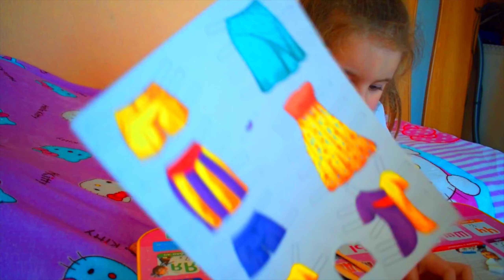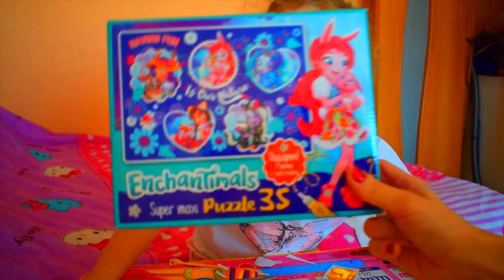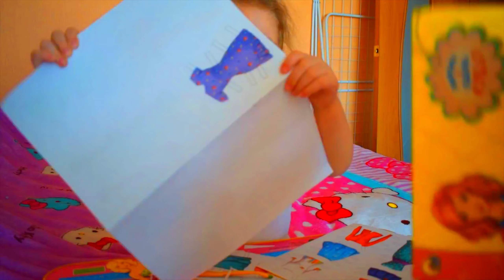BABYSITTING MINI JOJO SIWA!!! Alice Becames a Princess and going to a birthday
Милана Стала ТРЕНЕРОМ ПАПЫ! Что БУДЕТ Делать ПАПА Скетчи от Family BoxMy Talking Tom 2,Tom Jump,Angela,Candy Run,Pool,Gold Run,Jetski,Little Kitten,Ginger,Ben,Chiken PoxОчень интересный канал про девочку Милану из Ангарска, о ее жизни и развлечениях ЧТО СЛУЧИЛОСЬ В НАШЕМ ДОМЕ? Такого никто не ОЖИДАЛСкетч Челлендж от Family BoxКоварный ПЛАН Насти!
Приветик, мой дорогие, меня зовут Милашка! ледидиана ladydiana #skibidichallenge
На улице холодно, а это значит, что нашим нежным губам как никогда нужна защита! Но обычные косметические средства скучны, и нагоняют тоску… Так что сегодня мы сделаем яркие и разноцветные бальзамы и скраб для губ!Т рум Трум
Я снимаю веселые детские влоги и мультики для детей на ютубе! Я обожаю открывать шары ЛОЛ с куклами внутри, у меня уже огромная коллекция шариков LOL! А еще я снимаю распаковку игрушек для детей, все самые новые игрушки у меня на канале ! Join the skibidichallenge - just film how you dance the skibidi-dance, put the skibidichallenge hashtag and post it on your YouTube and Instagram.ДВОЙНОЕ СВИДАНИЕ: ТОМ И ФРЭНКИ, СТАР И МАРКО lol игры# челендж
Мне нравятся сюжетные игры pretend play for kids и игры в ДОЧКИ-Матери как мама ! Люблю снимать видео как мультики для детей, где я и моя мама в главных ролях. У меня много кукол беби борн и реборн. Когда мне было 3 года я очень любила Машу и Медведь и Доктор Плюшева, а теперь больше люблю коллекционировать кукол ЛОЛ из шариков. У меня много редких ЛОЛ и ультра редких кукол ЛОЛ. А еще я снимаю влоги в развлекательных центрах, на игровых площадках, площадках для детей и просто на свежем воздухе на улице. Shimmer and Shine Drawing & Painting with Surprise Toys Princess Samira Leah Tala Nahal Nazboo ZetaPlay Doh Makeup Set How to Make Eyeshadow Lipstick 💄 Nail Polish 💅 TOP 5 2018 Fun for KidsKids Diana Show Like Nastya Vlog BaBaTV трум 13 СУПЕР ПРОСТЫХ ЛАЙФХАКА поделок с КУКЛАМИ ЛОЛ Сюрприз! Мультик LOL Surprise toy SCHOOL LIFE HACKS